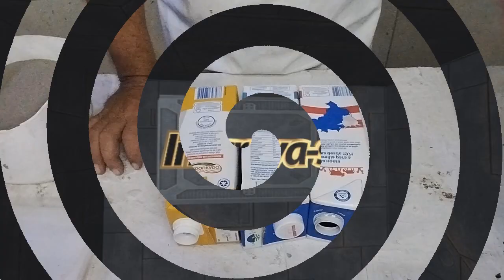OLHA O QUE EU FIZ USANDO CAIXA DE LEITE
Pessoal eu fiz e compartilho com vocês e espero que vocês gostem e façam também. Quem fizer me mostra lá no grupo do Facebook Nill Artes com Amor. Link do grupo
Materiais usados: apenas cimento, areia, uma garrafa de refrigerante pequena, um frasco de hidratante, 3 caixas de leite vazias, um pote retangular, um pote de margarina vazio, tinta a seu gosto, verniz  ou resina acrílica para impermeabilizar.
Receita da massa de modelar: 1 kg de cimento, 1 kg de areia, água com cola, ambos peneirados.